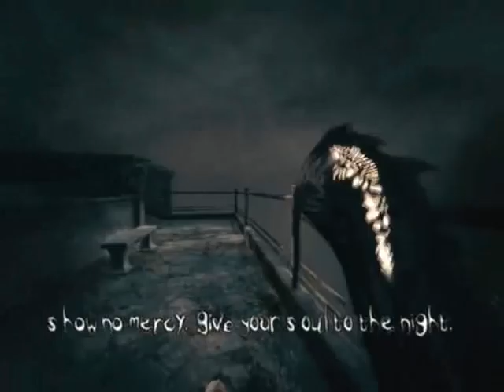Let's Play The Darkness - Part 75 - Neverending Devouring Mayhem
I have never devoured this many hearts in my life and wonder if it will end. It will sooner or later.